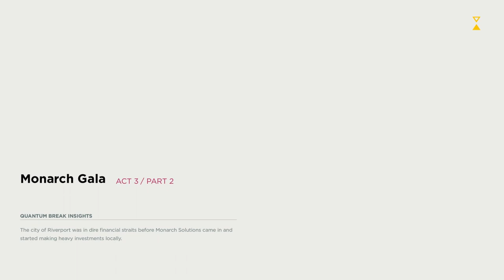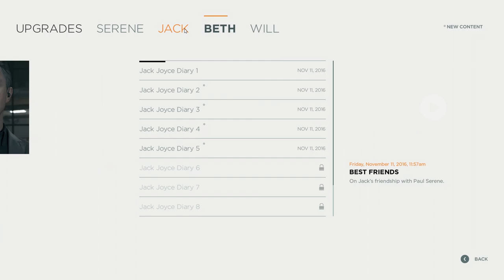Shootout in the Basement